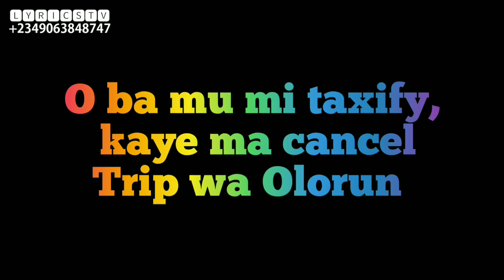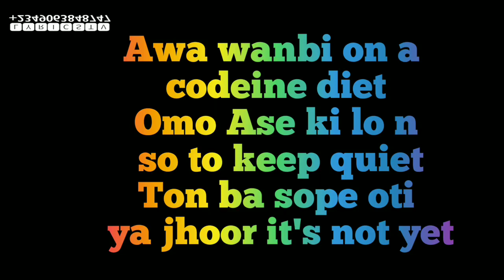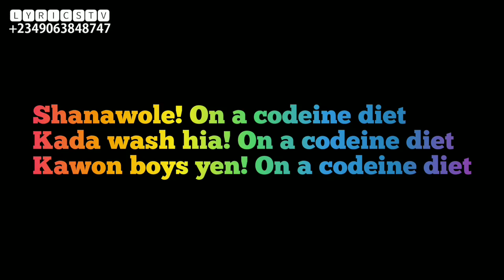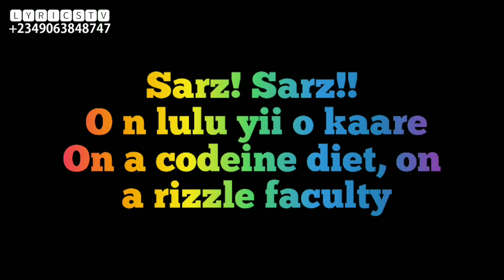Diet lyricsvideo DIET